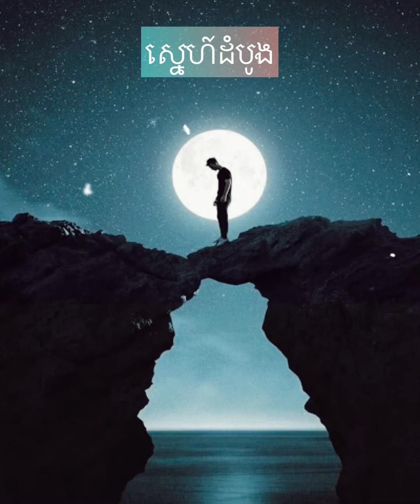Kang Piseth - ស្នេហ៍ដំបូង, កង ពិសិដ្ឋ (Music Acoustic Cover)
Kang Piseth  - ស្នេហ៍ដំបូង